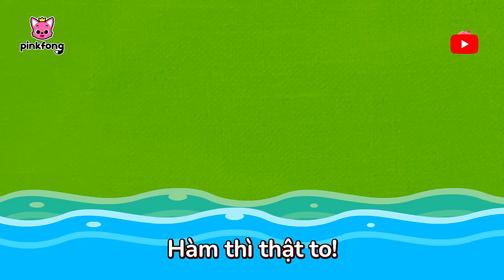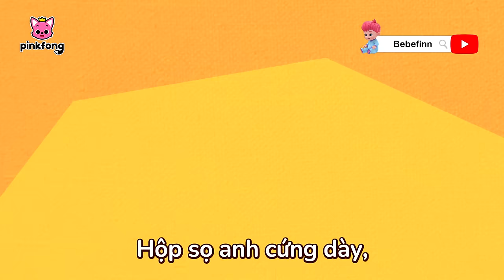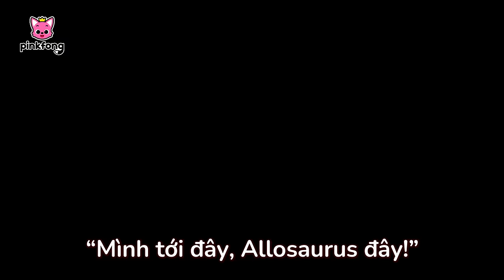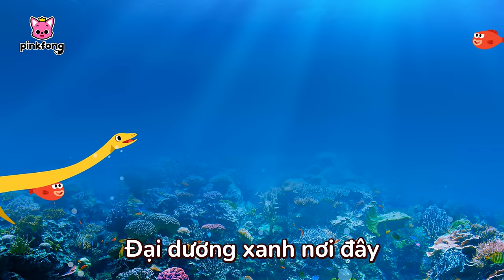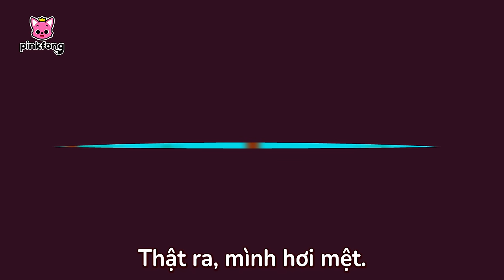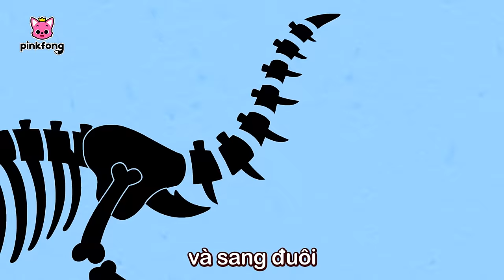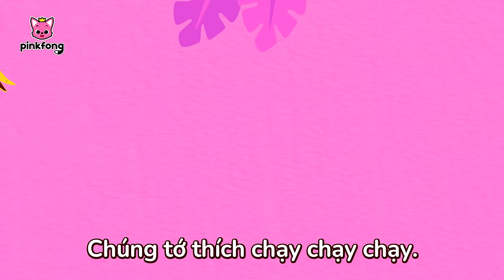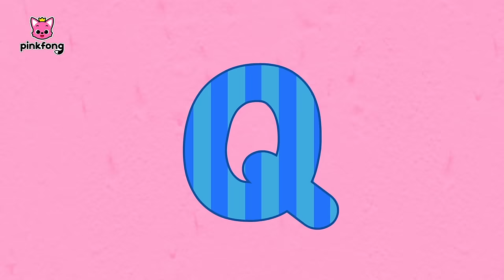Những bài hát và câu chuyện về Khủng Long 🦖 Tyrannosaurus Rex +Tuyển tập | Cá Mập Con Pinkfong!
00:00:00 Cá mập con và Khủng long (Baby Shark-Rex)
00:01:42 Tôi bị gãy xương rồi! (My Bone Is Broken)
00:10:44 Cá Mập Con
00:12:09 Rawr! Biến hình thành khủng long (Rawr! Dinosaur Transformations)
00:16:38 Khủng long và Xe Tải quái vật (T-Rex vs Monster Truck)
00:18:05 Gia đình Cá Mập trốn tìm trong công viên khủng long (Shark Family Dinosaur World Hide and Seek)
00:28:14 Tyrannosaurus
00:29:13 Cô Có Phải Mẹ Con Không? (Are You My Mom?)
00:34:54 Spinosaurus vs. Tyrannosaurus
00:35:44 Bộ Sừng Tuyệt Vời Của Triceratops (The Cool Horns of Triceratops)
00:40:25 Ankylosaurus
00:41:28 Oviraptor, Kẻ trộm trứng (Oviraptor the Egg Thief)
00:47:41 Triceratops
00:48:43 Khủng long T-rex con Nhút nhát (Scared Baby T-Rex)
00:54:40 Brachiosarus
00:55:35 Spinosaurus đại chiến Tyrannosaurus Rex (Spinosaurus vs Tyrannosaurus Rex)
01:01:40 Hôm Nay Tôi Làm Đầu Bếp (I'm a Chef Today)
01:03:04 Pteranodon, Khủng Long Lắm Lời (Pteranodon, The Chatterbox)
01:08:13 Khủng Long Tyrannosaurus Rex! (Tyrannosaurus-Rex)
01:09:36 Pachysephalosaurus
01:10:31 Tôi Là Ai? (Who am I?)
01:11:40 Diplodocus
01:12:32 Mình là khủng long Allosaurus (I’m an Allosaurus)
01:19:02 Nhảy Như Khủng Long (Move Like the Dinosaurs)
01:19:58 Nhật ký của T-Rex, Vua đi săn (The Diary of T-Rex, the Hunter)
01:25:18 Elasmosaurus
01:26:32 Tình Yêu Của Bà Mẹ Maiasaura (The Love of Mama Maiasaura)
01:31:44 Pteranodon
01:33:03 Khủng Long Diễu Hành (Dinosaur Parade)
01:34:10 Maiasaura
01:35:00 Nếu Khủng Long Vẫn Còn Sống (If Dinosaurs Were Still Alive)
01:36:24 Cho khủng long con ăn (Feeding Baby Dinosaur)
01:41:50 Parasaurolhophus
01:42:54 Cuộc Đua Khủng Long Vĩ Đại (The Great Dino Race)
01:48:27 Nào Ta Cùng Đào ( Dig It Up)
01:49:42 Ba Chú Khủng long Mimuses (The Three Mimuses)
01:50:55 Khủng Long Mạnh Nhất (I Am the Best )
01:52:10 Khủng Long Con (Baby T-rex)
01:53:45 Khủng Long Đâu Rồi (Where Did the Dinosaurs Go?)
01:55:11 Bậc Thầy Cụng Đầu, Pachycephalosaurus (The Head-butting Master, Pachycephalosaurus)
01:59:48 Khủng Long A Đến Z (Dinosaurs A to Z)